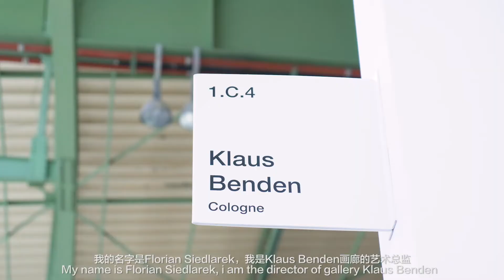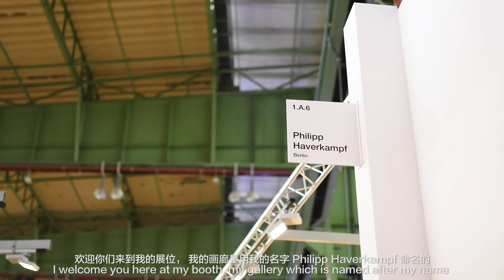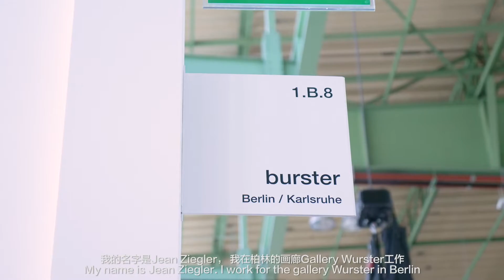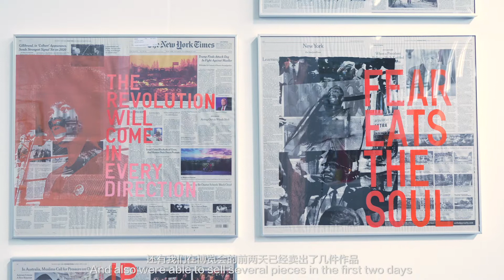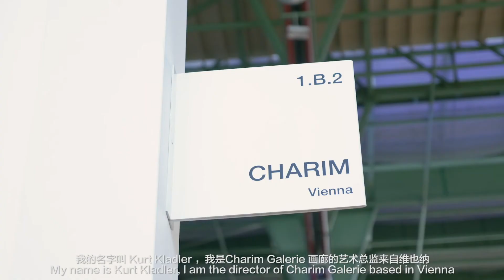【Video-n ONSITE 】2019ArtBerlin Interview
Die ArtBerlin fand bereits zum zweiten Mal im Rahmen der ArtWeek Berlin im Hangar des historischen Flughafens Berlin Tempelhof statt. Der Flughafen wurde in den 30iger Jahren des letzten Jahrhunderts von den Nationalsozialisten erbaut und ist noch heute eines der größten Gebäude der Welt. Durch die Luftbrücke der Amerikaner von 1948/49 ist er zu einem Symbol der Freiheit geworden. Dieses geschichtsträchtige Gebäude ist die Kulisse für die ArtBerlin. Hier zeigen sowohl Galerien aus Berlin wie auch aus anderen europäischen Städten zeitgenössische Kunst einem jungen und interessierten Publikum. In einem Interviewquerschnitt schildern einige Galeristen ihre Motivation zu Teilnahme wie auch ihre Erfahrungen zu dieser Kunstmesse in ungewöhnlichem Ambiente. The ArtBerlin took place for the second time as part of the ArtWeek Berlin in the hangar of the historic Berlin Tempelhof Airport. The airport was built in the 30's of the last century by the national socialists and is still today one of the largest buildings of the world. The airlift of the Americans of 1948/49 has made it a symbol of freedom. This historic building is the backdrop for the ArtBerlin. Both galleries from Berlin and other European cities show contemporary art to a young and interested audience. In an interview cross-section, some participating gallery owners describe their motivation to participate as well as their experiences at this art fair in an unusual ambiance.